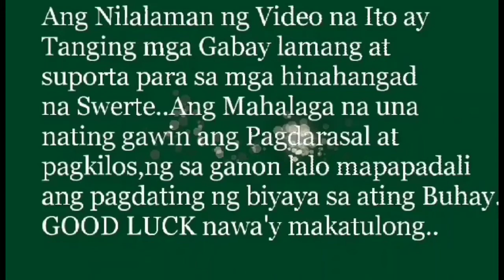PINAKA MAHUSAY NA MGA SUCCULENT PARA SA YONG ZODIAC SIGN.